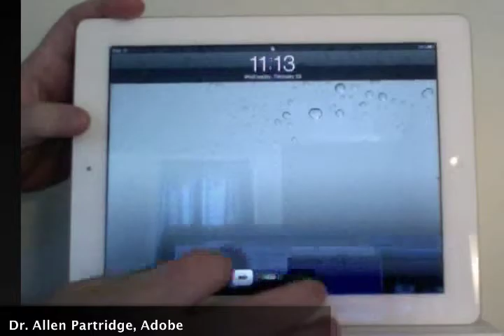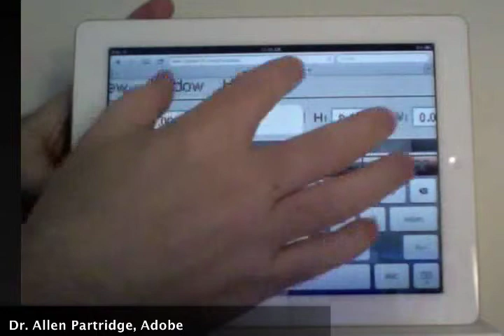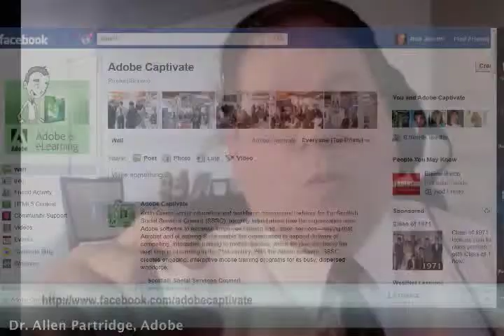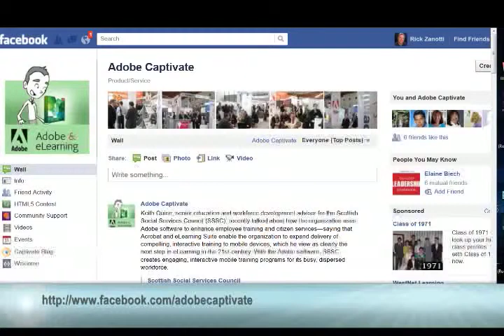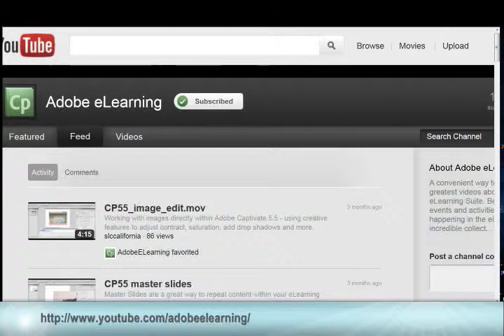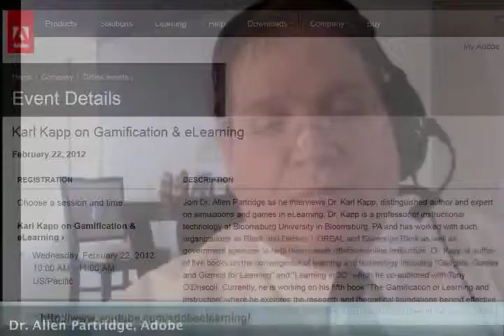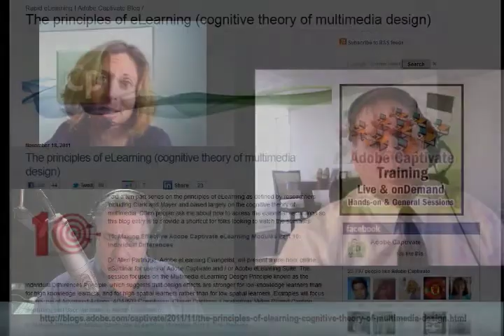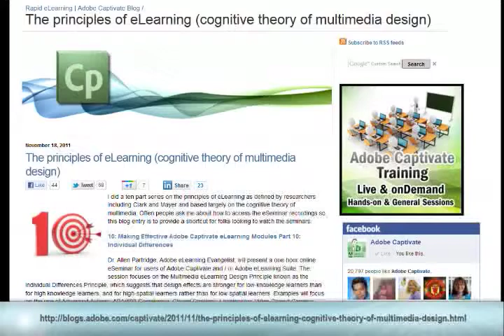eLearnChat 47: Dr. Allen Partridge, Adobe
Join Jean and Rick as they host Dr. Allen Partridge, eLearning evangelist at Adobe. Allen shares the latest in HTML5 development for Captivate, reveals the winners of the HTML5 contest and shares all of the resources on eLeanring provided by Adobe. We even see Allen's artistic side as he shares some digital paintings he made.